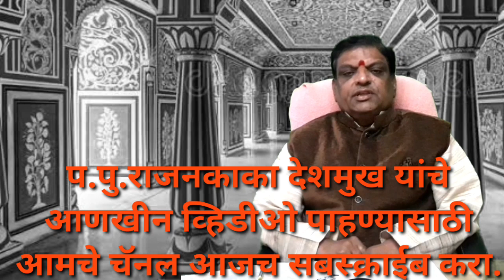Makar sankranti 2020. संक्रांत कशी साजरी करावी ? संक्रांतीचे महत्व जाणून घ्या !